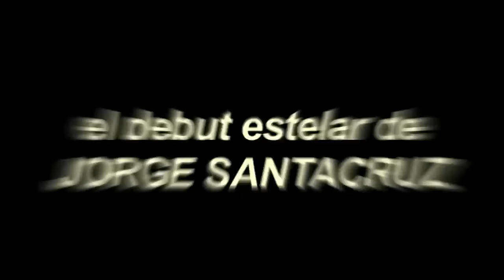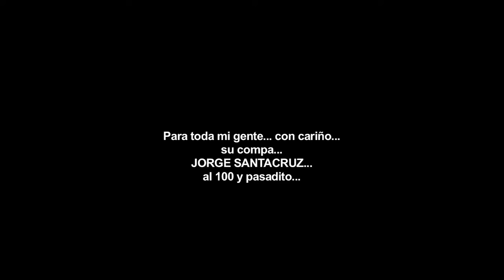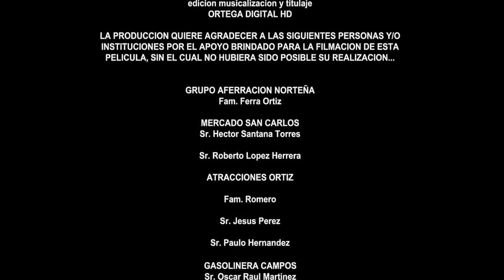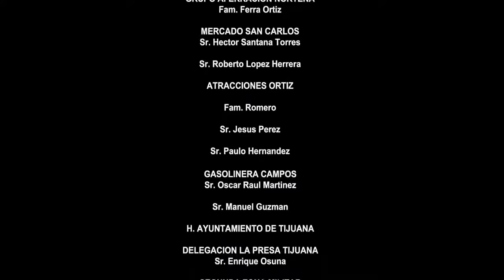La Húmer y El Camaro | película completa oficial | Narco películas